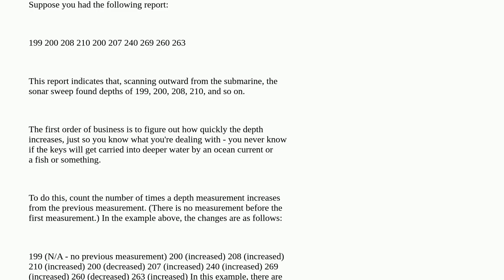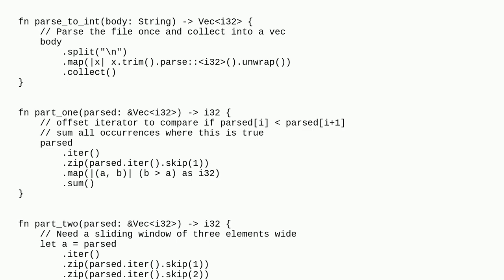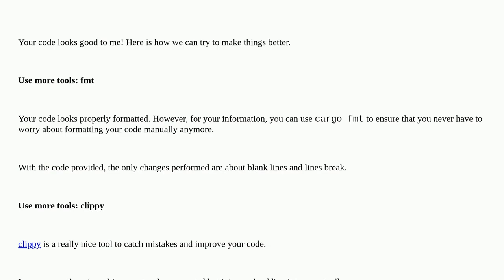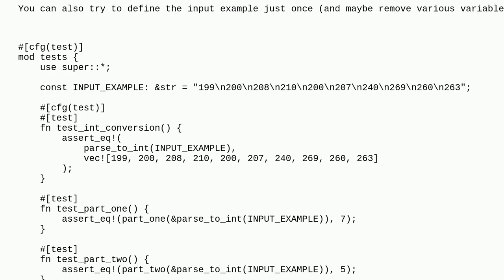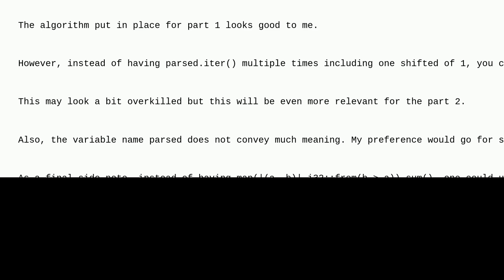Codereview: 2021 Day 1 Advent of Code in Rust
2021 Day 1 Advent of Code in Rust

A special thanks goes out to the awesome community

  rust iterator